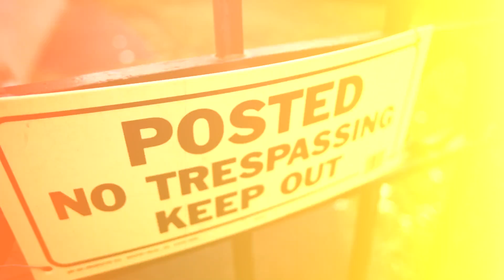The West Front - Crazy as Love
Music video by The West Front performing Crazy As Love from their 2013 EP release Lost My Fire.

Directed by David Allen
Starring Brooke Balsam and Mike Stapleton
Cinematography by David Allen and Elizabeth Pappa

CBA School in Lincroft, NJ

Thank you to our actors and friends Brooke Eve and Michael Stalpeton.

Filmed with Canon and Blackmagic camera equipment.